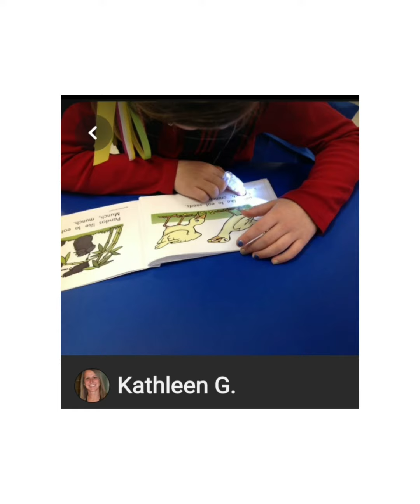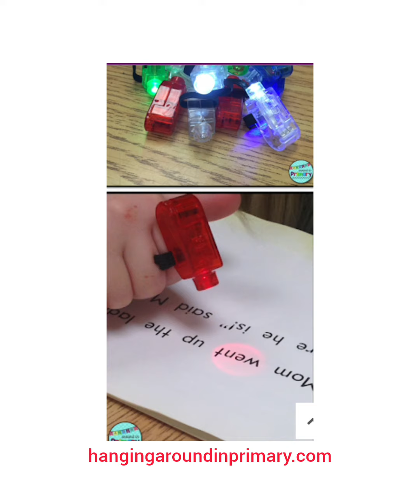Finger Lights contentcreator readingactivity صانعة_محتوى قراءة #